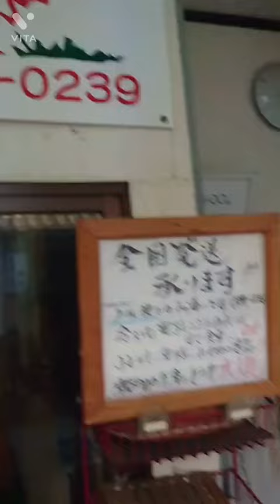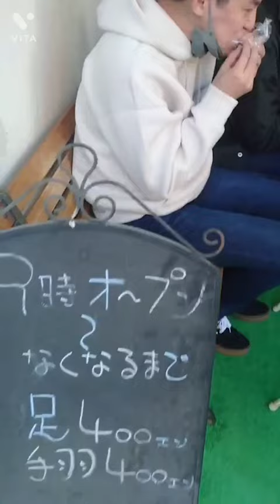広島県尾道市瀬戸田町の旅〜ローストチキン ケーキ いただきます vita 旅 素人 しまなみ海道 LE-BRANC#玉木商店#広島県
食べ歩くだけじゃけ。